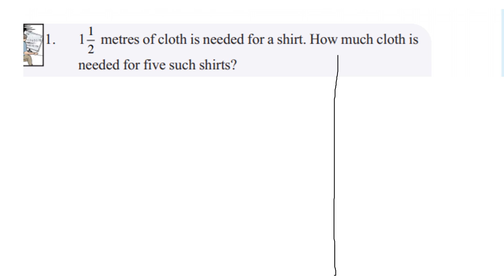CLASS 6 MATHS WORKSHEET NOVEMBER 30 /ENGLISH MEDIUM